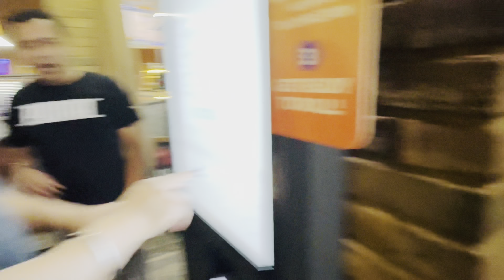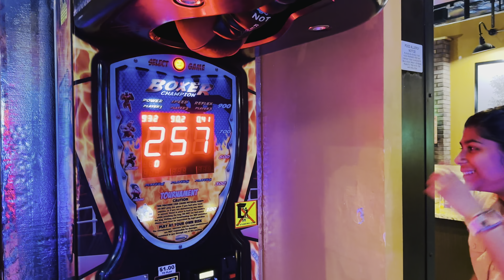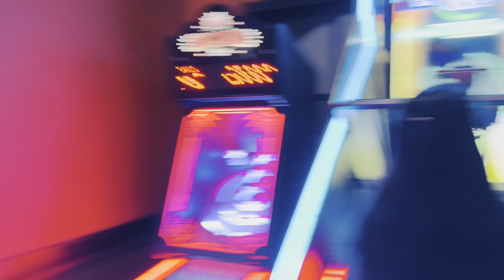USA day 2🇺🇸🇺🇸| Fun with Family😍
Usa trip
Family video
Navvirk vlog